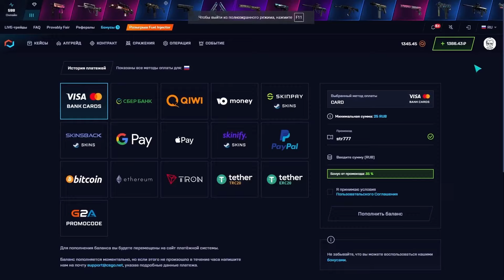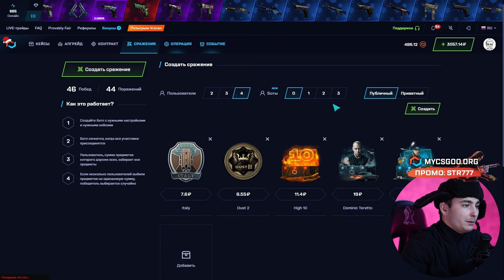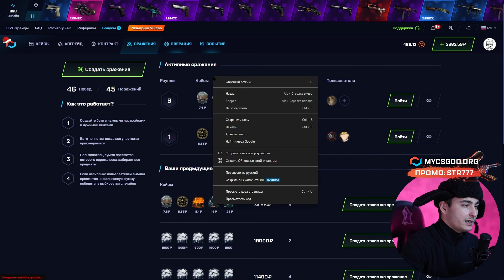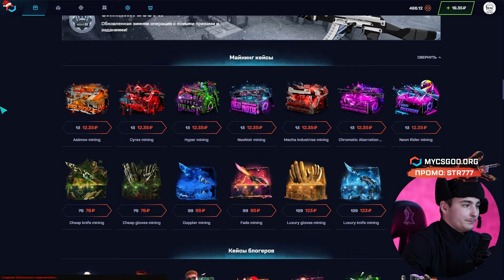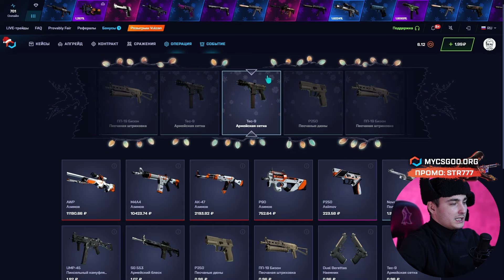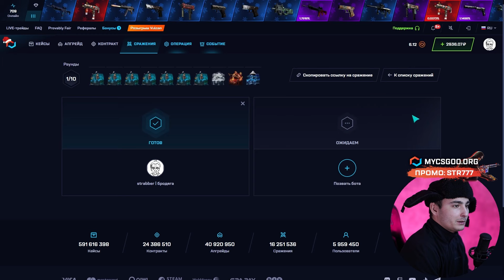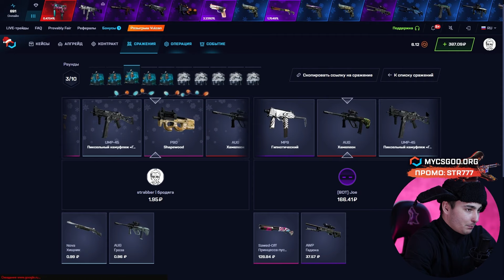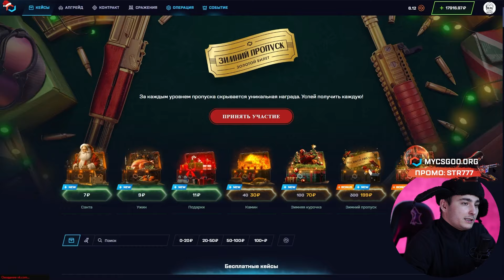🔴 КАК ЛУТАТЬ ИЗИ БАБКИ на MYCSGO - САМАЯ БЕЗУМНАЯ ТАКТИКА | МАЙ КС ГО | MYCSGO Промокод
Всем хай ✌️! В этом ролике будем подниматься на MYCSGO в режиме Сражения! Не так давно они добавили возможность играть с ботами, а там, где есть боты, есть и закономерность 🤓! Я покажу вам офигенную тактику, с которой вы сможете залутать дофига бабла на МАЙ КС ГО! Конечно, это работает не каждый раз, но подниматься так можно на изи! Выбирайте лучшие кейсы на МАЙКСГО из моего ролика и залетайте на проверку! Ссылку и MYCSGO промокод оставлю в закрепе и ниже 👇:

MYCSGO в 2024 продолжает радовать офигенным дропом 🤩! Тащить на этом сайте можно не только в кейсиках, но и в других режимах. Поэтому советую вам попробовать все и потом уже делать выводы! Выбирайте лучшие режимы из моих видосов и лутайте офигенный окуп на MYCSGO 💰! Желаю удачи!

Тайм коды:
00:00 - открытие кейсов на МАЙКСГО
01:23 - погнали в Сражения
02:30 - пробуем BOMJ кейс
06:18 - КАЙФ! залутал ДРОП на 10К
08:00 - СУПЕР! еще ДРОП на 17000
08:35 - подводим итоги

mycsgo
май кс го
mycsgo промокод
лучшие кейсы майксго
mycsgo 2024
окуп на mycsgo
май кс го 2024
открытие кейсов на майксго
mycsgo промик
операция на mycsgo